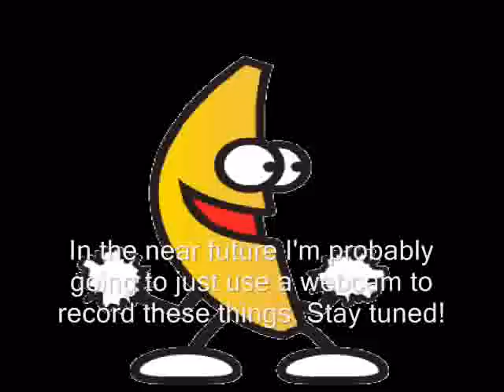Hard Bass Album Compiliation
Hey guys! Sorry I haven't posted in a while. I love you for it! I'm uploading two at the same time!